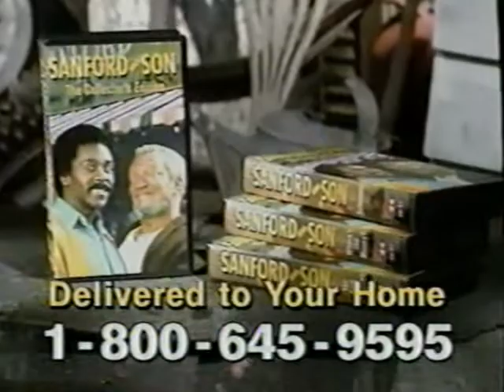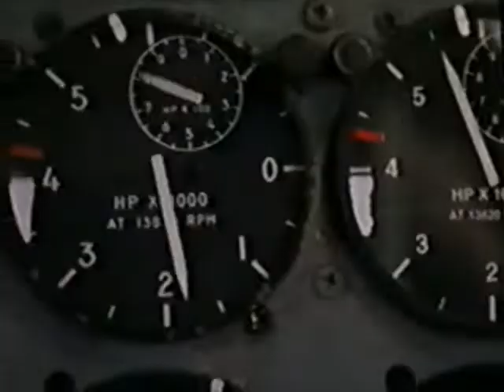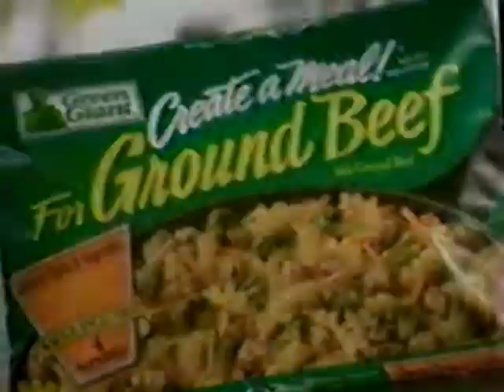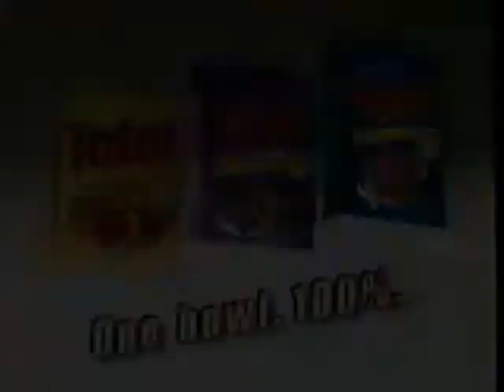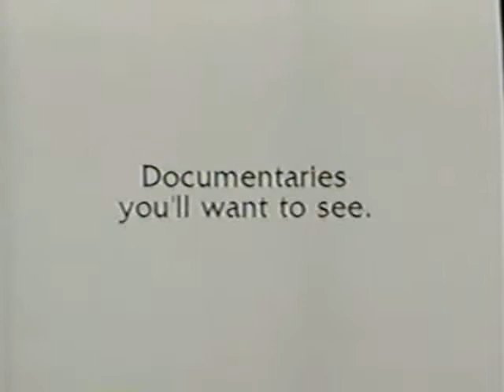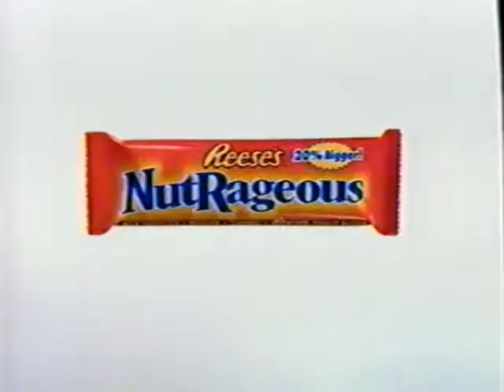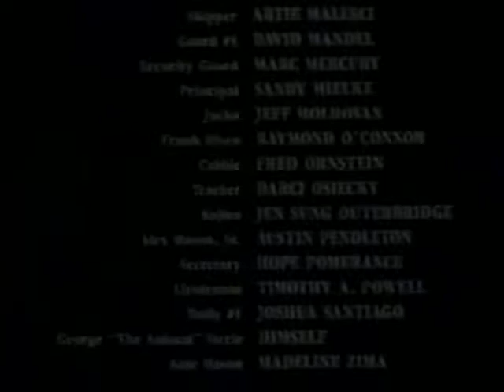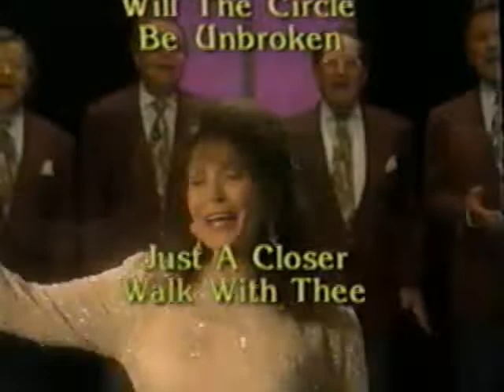TBS Superstation commercials (March 1st, 1998)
Aired during Mr. Nanny, part of TBS Superstation Super Weekend